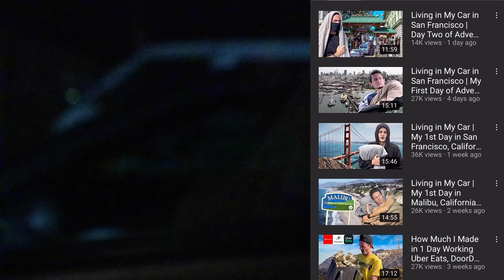MY BIGGEST OLLIE AT A SKATEPARK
we start the sesh off at Westchester skate plaza with Bryan Arnett, jay, freddy, lil junior, and move to the next day where I met up with Jake a fellow skater who lives out of his car, we share our experience about living in our cars and have a sesh at Berkeley skatepark hope y'all enjoy.

Music